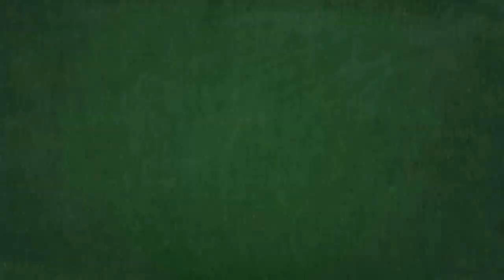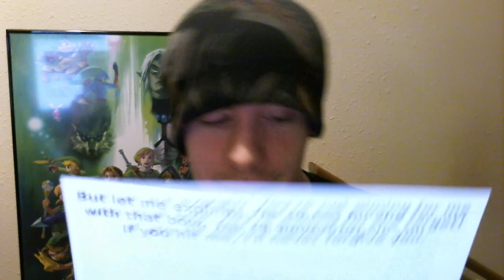Curiosity Shop #103 Zelda Dungeon Mailbag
Questions and timestamps:

(00:20) -- Do you like to change Link's name in the games? Do you put something ridiculous?
(01:05) -- Which is better for the series? Orchestrated or sequenced music?
(02:28) -- Have you heard of the 3-heart challenge? Have you done it, or will you do it?
(03:45) -- How would you feel about more spinoff games or direct sequels in the series?
(04:51) -- Do you think it would have been better if, instead of making an official timeline, Nintendo had just said that each game is the same story retold?
(05:54) -- Are the Poes based on Edgar Allen Poe?
(06:27) -- Why is Link's hair pink in A Link to the Past if it's brown in the artwork?
(07:22) -- Do you think its a coincidence that the villain gains the trust of the king by becoming his adviser in both A Link to the Past and Ocarina of Time?
(07:42) -- I liked how a lot of the dungeons in Twilight Princess appeared to be more natural environments. What did you think of this and should they continue this theme?
(08:29) -- How exactly did the Mogmas go extinct, and did the Zoras just evolve... A LOT?
(09:29) -- I read that the Timeshift Stones send the area back exactly 1000 years. Is this true?

Can you guess the quote on the paper, the sound at the beginning, or any of the music? How about your thoughts about the questions?